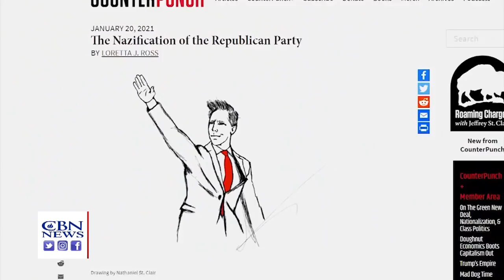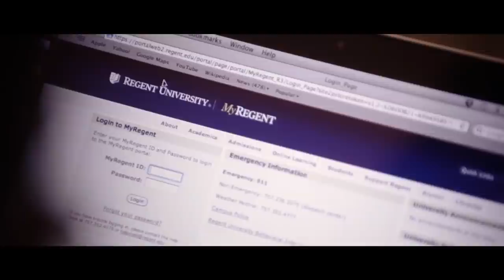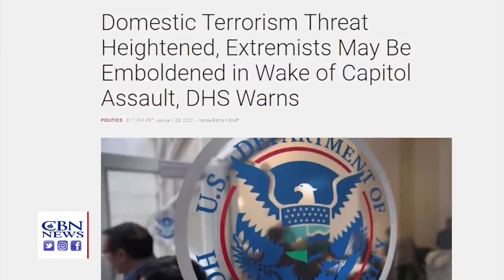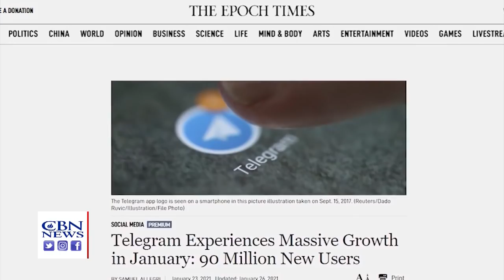For the First Time, Iran Admits It Could Pursue a Nuclear Bomb 02/12/21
Iran admits it could pursue a nuclear bomb; and ICC decides it’s allowed to investigate Israel for war crimes; and new Israeli drug could blunt the COVID-19 pandemic; plus disturbing parallels between the treatment of Trump supporters and ... ...